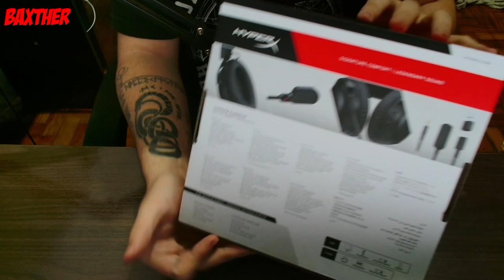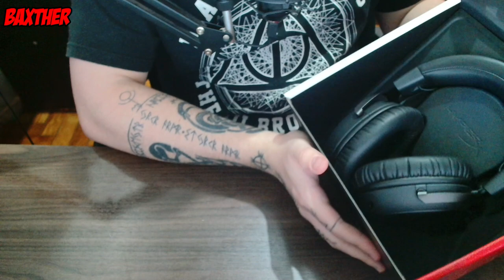UNBOXING Fone HyperX Cloud 3 - UPGRADE OU DOWNGRADE?!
- PCSX2 1.5.0 em resolução 4K

- RPCS3 atualizado em resolução 4K

- Steam: james_baxtherbr

- PSN: Baxther_PH

- Configurações do Meu PC e Periféricos:

 - Processador: AMD Ryzen 9 5900x 4.8ghz
 - Placa de Vídeo: NVIDIA GeForce RTX 3060 12GB
 - Placa Mãe: Placa Mãe Asus TUF GAMING A520M-PLUS II
 - 16 GB de RAM DDR4 2666mhz
 - WaterCooler Rise Mode Galaxy Z 240mm
 - 1TB de HD
 - 1TB SSD NVMI M.2 Kingston
 - Gabinete Gadit 2 RGB
 - Mouse Logitech G403 Hero
 - Teclado Mecanico Redragon Dark Avenger RGB Switch Blue
 - MousePad Speed Logitech G640
 - Monitor Gamer Acer Predator Xb253q 240hz 0.5ms
 - Suporte Articulado NB F80 (2x)
 - Fone HyperX Cloud Silver
 - Mouse Bungee Mb100
 - Controle Xbox 360 com fio para PC
 - Controle Dualshock 4